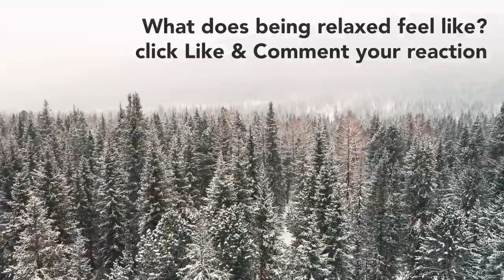BEAUTIFUL RELAXING MUSIC - Untouched Serbia 4K Flyover Tour Nature Scenery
Serbia's best and untouched scenery. Seat back and relax as we tour you on Serbia 4K flyover nature scenery with relaxing music for stress relief.

00:00 Lightning Bugs - Geographer
01:42 Checkmate - Nathan Moore
04:00 Dreamland - Aakash Gandhi
06:51 Falling Snow - Aakash Gandhi
09:47 Frozen in Love - Aakash Gandhi
12:53 Til Death Parts Us - Aakash Gandhi
14:56 Twinkle in the Night - Aakash Gandhi
17:30 Mysterious Sorrows - Aakash Gandhi
19:48 Neither Sweat Nor Tears - Dan Bodan
22:48 Frolic - E's Jammy Jams
25:52 Quiet Nights - Nate Blaze
27:44 Sea of Memory - Aakash Gandhi
30:30 Sleepy Hollow - E's Jammy Jams
33:15 Timeless - Lauren Duski
34:44 Whispering Stream - E's Jammy Jams
37:35 Dream Escape - The Tides
40:41 Amber - VYEN
43:05 An Excuse To Do Less, Not More - pATCHES

Music for:
Relaxation and Meditation.
Guided meditations.
Sleep relaxations.
Study.
Yoga, reiki, spa, massage sessions ...
Do chores.
Wellness.
🍀 In our channel you can find relaxing music for: sleep, meditation, yoga, zen, spa, massage, study and concentrate ...

🍀 All video materials showcased on this page:
➤ Mikhail Nilov from Pexels